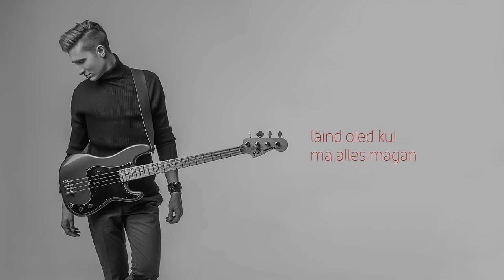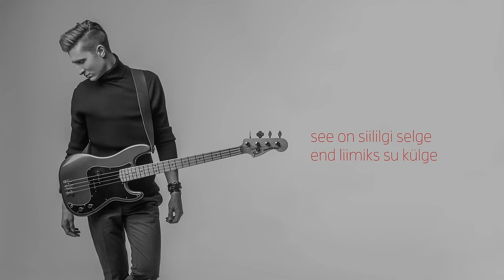Karl-Erik Taukar - Lähedal (Official Lyric Video)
"Lähedal" on Karl-Erik Taukari 24. novembril 2016 ilmuva albumi "Kaks" teine singel.

"Kuigi eelmine plaat tõstis lati lõuani, võtsime väljakutse vastu.
Oleme nii bändi kui produtsentidega saavutanud ühise hingamise ja seda on ka lugudest kuulda. Omanäoline, tehniliselt keerukam, aga siiras ja aus," rääkis Taukar plaadi tagamaadest.

2014. aasta sügisel debüütalbumi ilmutanud Karl-Erik Taukari uuelt plaadilt leiab lisaks kahele ilmunud singlile kaheksa seniavaldamata
lugu.

Karl-Erik Taukar esitleb koos bändiga oma tuliuut muusikat 24. novembril Tallinnas Von Krahli teatris ja 26. novembril Tartus Athena
Keskuses, erikülalisena on laval Beyond Beyond.

Autorid: Ago Teppand, Rene Puura, Eric Kammiste ja Fred Krieger.
Produtseerinud Vallo Kikas, Karl-Erik Taukar, Ago Teppand ja Eric Kammiste.